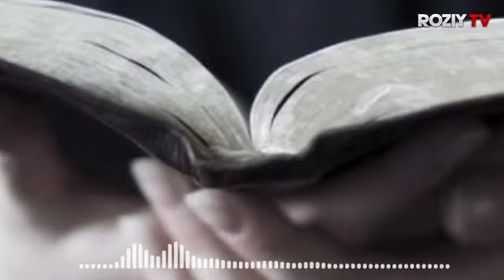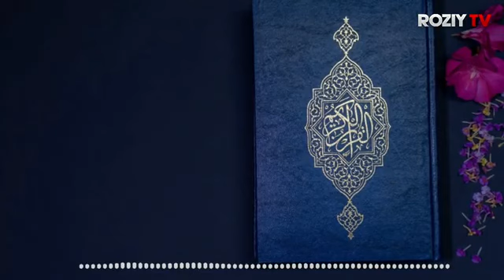Abdulloh domla | Hayotning Eng Bahtli Davri